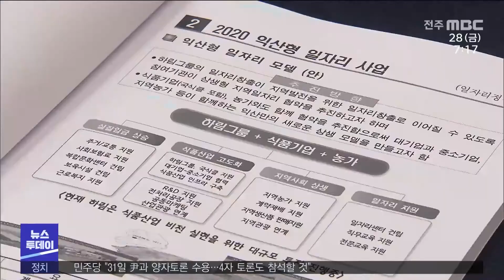익산형 일자리 결실..농식품·기업 협력 초점 | 전주MBC 220128 방송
◀ 앵커 ▶
지난 2019년 군산형 일자리에 이어 익산과 전주에서도 일자리 사업을 위한 상생협약식이 열렸습니다.

익산형은 전국 처음으로 농식품 분야를 특화해 하림과 농민, 국가식품클러스터 입주기업들이 협력하는 모델입니다.

고용인력을 늘리고 노동조건 개선도 이뤄질 예정이서 침체된 지역 경제에 활력을 불어넣을 것으로 기대됩니다.

먼저 강동엽 기자의 보도입니다.

◀ 리포트 ▶
익산시가 하림과 손을 잡고 상생형 일자리에 나섰습니다.

지역 생산 거점을 통해 식품 산업을 키워나가려는 하림과 일자리 창출과 농업 육성을 하려는 익산시의 바람이 맞아떨어진 것입니다.

이에 따라 하림그룹의 자회사로 국가식품클러스터에 공장을 신축하는 하림푸드를 비롯해 하림산업과 HS푸드가 핵심적인 역할을 하게 됩니다.

5년간 3,770여억 원을 투입해 630명의 신규 일자리를 창출하고 19개 국가식품클러스터 입주기업이 협력업체로 참여합니다.

[김홍국 /하림그룹 회장]
"상생 일자리 프로젝트를 성공시킴으로써 익산지역의 모범사례를 만들었으면 좋겠습니다."

공장에서는 냉동건조제품과 햄.소세지, 즉석밥과 라면 등이 생산됩니다.

원료로 쓰이는 쌀과 양파, 마늘 등 지역 농산물의 계약재배를 통해 농가 경영이 안정되고 품질 향상이 기대됩니다.

[소길영 /왕궁농협생강공선출하회장]
"생산을 해도 판로가 어려웠었는데 그 공급을 통해서 우리 농민들은 수익창출이 기대가 되기 때문에 매우 기쁘게 생각을 합니다. "

또 참여기업들이 물류와 마케팅, 개발을 함께해 식품 경쟁력과 대.중소기업간의 협력이 강화될 전망입니다.

지역인재 우선채용에 더해 초과근로 단축 등 노동조건 개선도 이뤄집니다.

[정헌율 /익산시장]
"우리 지역 농가들뿐만 아니라 더 나아가서는 대
한민국 농업, 농촌을 살리는 그런 촉매제 역할을 할 것으로 저희는 확신합니다."

익산시는 사업계획서를 마련해 올해 안에 정부의 상생형 지역일자리 사업에도 선정될 수 있도록 준비한다는 계획입니다.

[송하진 /지사]
"(식품과 탄소) 두 개의 산업이 전라북도를 상징
하는 가장 중요한 성장동력입니다. (간접 경제
효과까지 하면) 1조 천억 원 이상 그리고 한 6천 명 이상의 일자리가 생길 것으로 저희들은 기대를 하고 있습니다. "

정부가 적극적인 지원을 약속한 가운데 어려운 여건 속에서도 업체와 농민, 노동자가 공감대를 이룬 익산형 일자리가 성공사례로 자리매김할지 관심입니다.